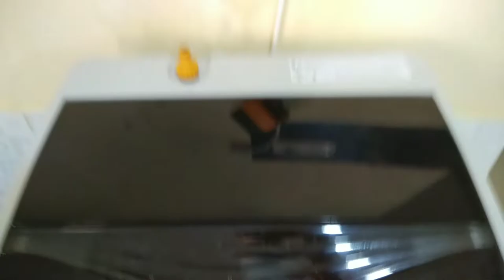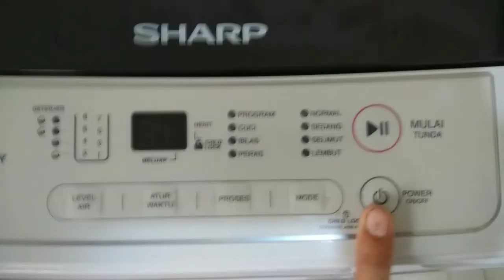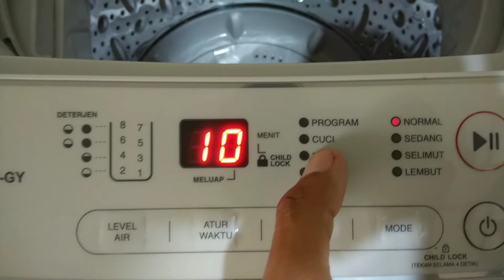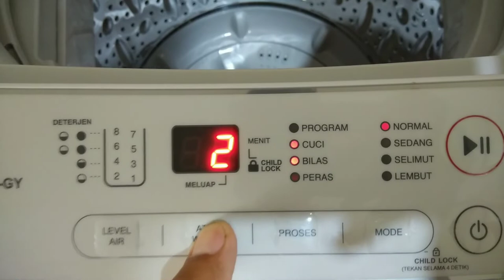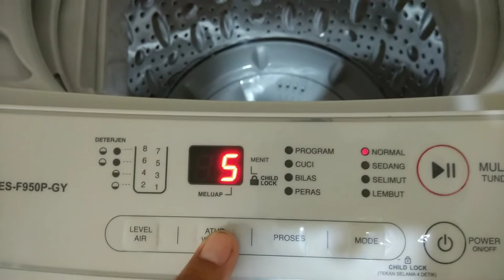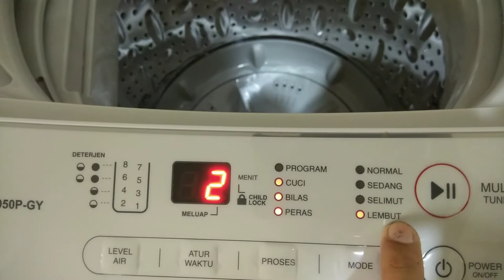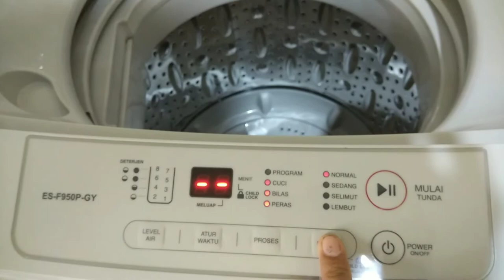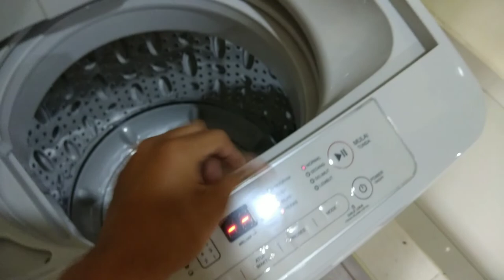PART1 Review Lengkap Tombol Mesin Cuci SHARP ES F950P GY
Review Tombol atau penjelasan mesin cuci Sharp cara penggunaanya ada di Part 2 :